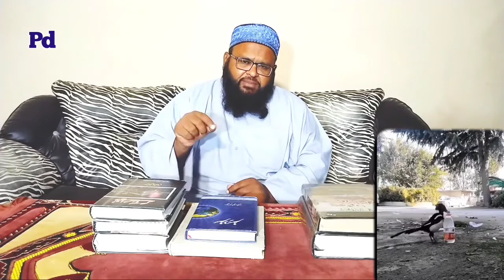The thirsty crow latest version |pyasa kawwa|pure desi